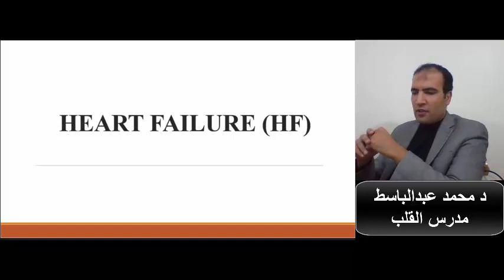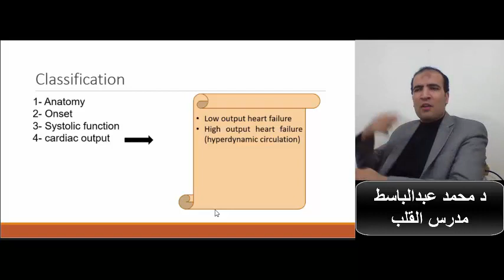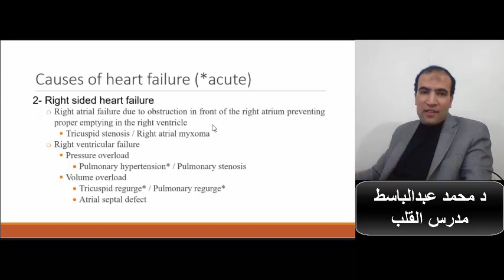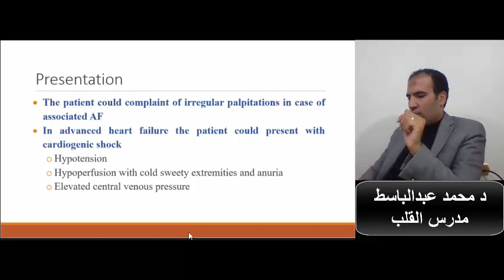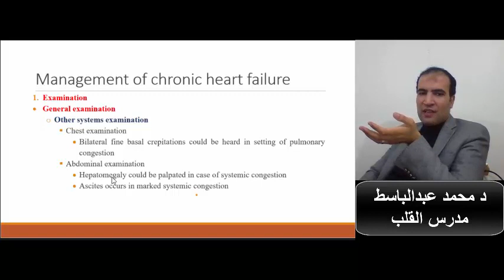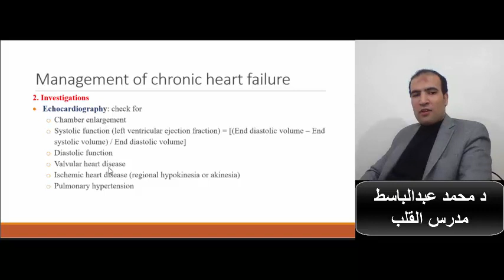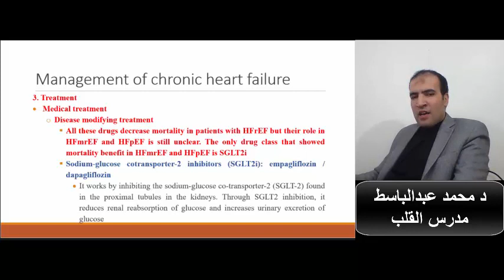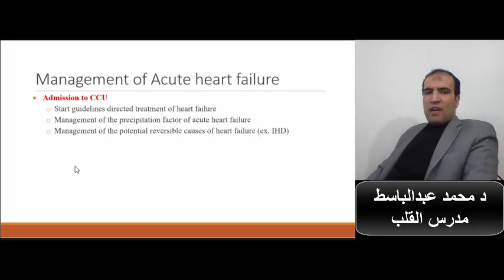S7 CVD module lecture 1 Heart failure (Dr Mohamed Abdelbasit)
S7 CVD module lecture 1
Heart failure
Instructor: Dr Mohamed Abdelbasit
lecturer of cardiology Zagazig University
Consultant of intervention cardiology
Facebook page: Dr Mohamed Abd Elbasit